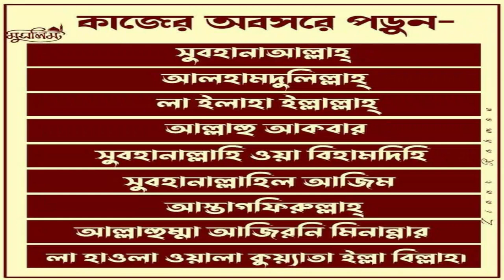টাকা ধার দিলে সম্পর্ক নষ্ট হয় না, সম্পর্ক নষ্ট হয় ধারের টাকা চাইতে গেলে: শায়খ মতিউর রহমান মাদানী:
Islamic TVইসলাম- ই একমাত্র শান্তির পথST media20পিস ওয়াজ বাংলাBogura Salafi Media বগুড়া সালাফী মিডিয়াইসলাম আলোকিত পথAhmadullahQuraner Bin Mishal OfficialNTV NewsEkattor TVSOMOY TVChannel 24 Rtv NewsChannels TelevisionYoutube Tips And Tricks SD Islamic houseBDBD IT TouchIslamic Lecture & Jalsha 2Shaikh Motiur Shaikh Motiur Rahman OfficialRahman Officiallslam indabaQB Tvইসলামের পথে..Mahi Islamic MediaMahi Islamic Mediaআল ফাতাহ টিভিchannel Dewan Islamic Channel sheikh ইসলামিক_গজল AR FACT#icc_dammam#motiurrahmanmadani#banglawaz2023#মতিউর_রহমান_মাদানী motiurrahmanmadani ফেসবুক পেইজ# Bd Bangla Waz#motiur_rahman_madani#islamicepoast#allhahuakbar#islamicstatus#kaymoteralamot#JamunaTelevision JTV যমুনাটিভি banglawaz youtube instagram videoMy first vlog❤️❤️ my first vlog।।my_first_video firstvlog my_first_vlog my_first_video my_first_vlog_on_youtube my first vlogs মায়ের_কান্নার_ওয়াজ my first vlog,my first vlog video2023viral video#viral video2023#দোয়া,মায়াজাল my মুনাফিক নামাজ wazsheikh ইসলামিক_ভিডিও motiurrahmanmadani banglawaz2023টাকা ধার দিলে সম্পর্ক নষ্ট হয় না,টাকা ধার দিলে বন্ধুত্ব নষ্ট হয়,টাকা মানুষের সম্পর্ক নষ্ট করে,টাকা ধার দিলে বুঝে শুনে দিবেন,সম্পর্ক নষ্ট,মানুষকে ভেবে চিন্তে টাকা ধার দেয়া উচিত না হলে সম্পর্ক নষ্ট হতে পারে,সম্পর্ক নষ্ট হয় ফেরৎ চাইতে গেলে,টাকা ধার,টাকা ধার দেওয়ার ফজিলত,টাকা ধার দিয়ে সম্পর্ক নষ্ট হলো। টাকা ধার নিয়া বাটপারি।freebird youtube,মানুষ বুঝে টাকা ধার দিন,টাকা,টাকা ধার দেয়ায় ইসলাম কি বলে,টাকা ধার দেয়ার সময় সাবধানতা,মানুষকে টাকা ধার দিয়ে সাহায্য করুন।